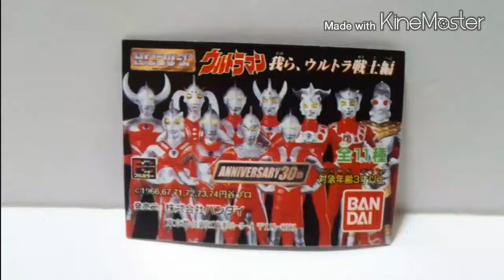アストラ【ウルトラマン 我ら、ウルトラの戦士編】ガチャガチャ商品！